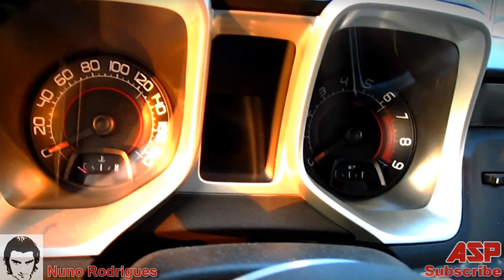2010 Chevy Camaro 2SS/RS The NEST BEE (ASP) FULL HD with Nuno Rodrigues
Auto-Showcase Project presents:

The NEST BEE, 2010 Chevy Camaro 2SS/RS. Customized for Transformers
Special Forces uses.

Special thanks goes out to Nuno Rodrigues for allowing his music be on
the ASP. Song featured: "Euphoria"

Please do check him out!

Also, special thanks goes out to Brent from Smokin' Bow Ties Club for
allowing ASP re-showcase his lovely Camaro.